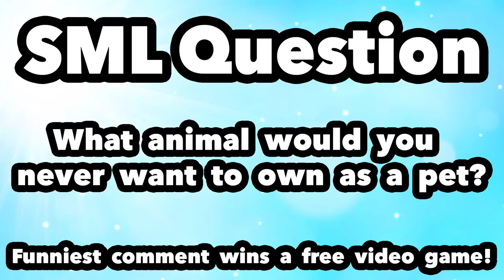SML Movie Jeffy's Pet! #2